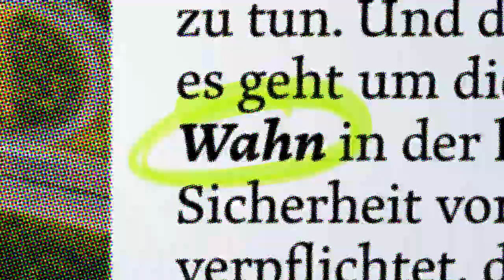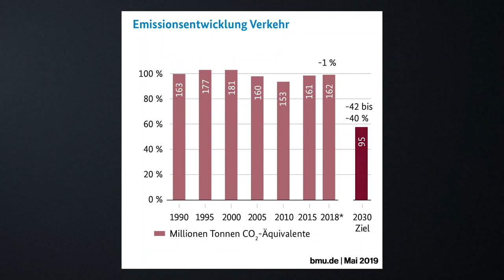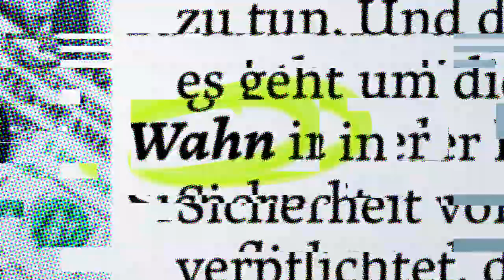Autobahnmaut: Ein sinnloses Gesetz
Nach über 6 Jahren, in denen über die Autobahnmaut für Ausländer diskutiert wurde, hat der europäische Gerichtshof im Juni für Klarheit gesorgt. Vielleicht eine gute Gelegenheit, sich mit den wichtigsten Fragen zu beschäftigen.

»» Wahn & Sinn wird von der GLS Bank ermöglicht. Hier erfährst du, was die mit den Pariser Klimazielen zu tun hat

Die Autobahnmaut war eines DER Herzensprojekte der CSU - solange sie nur für Menschen aus dem Ausland gilt. Deswegen ist auch verdammt viel Arbeit in dieses Gesetz geflossen. Nun hat der Europäische Gerichtshof (EuGH) aber festgestellt, dass es diskriminierend - und damit verboten - ist.
Wäre es nicht crazy, wenn die CSU jetzt die Gelegenheit nutzt und stattdessen ein wirklich sinnvolles Gesetz entwirft?
Wie es überhaupt so weit kommen konnte und wie es jetzt weitergehen könnte, erkläre ich in diesem Video.